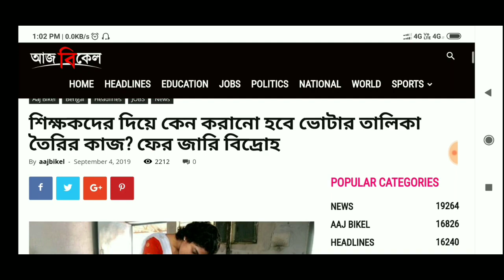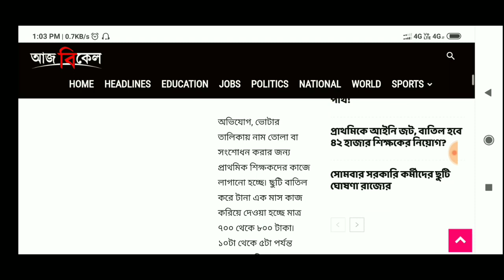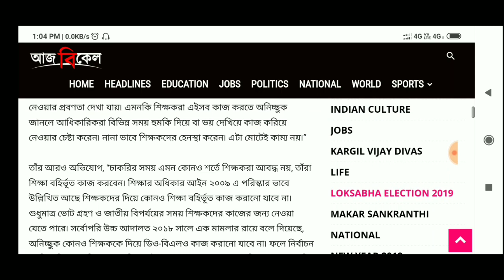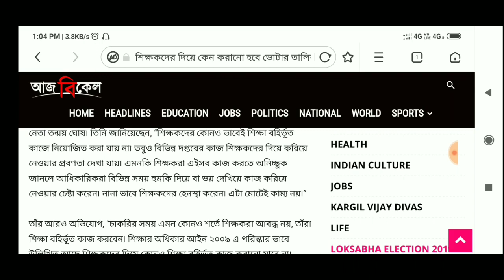এবার D.O ও B.L.O ডিউটি না করতে প্রাথমিক শিক্ষকদের বিদ্রোহ ! আপনার ডি.ও/বি.এল.ও ডিউটি পড়লে দেখুন